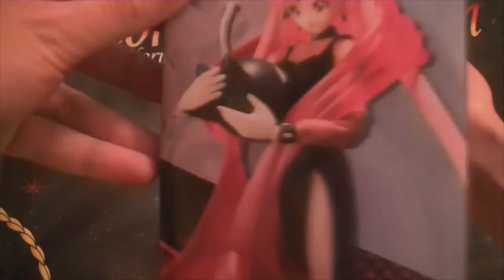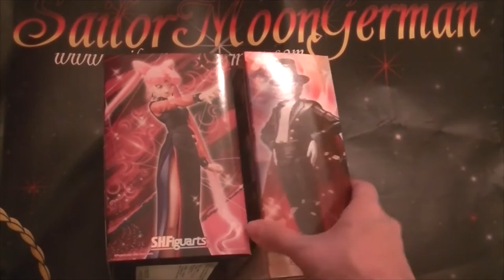Review - S.H.Figuarts Black Lady (Deutsch)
Review zur S.H.Figuarts Figur von Black Lady! Erschienen durch Tamashii Nation!